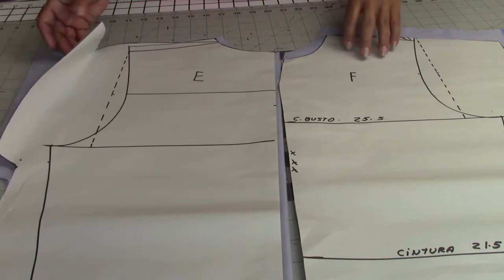#383 Vestido mangas japonesas. Costura Paso a Paso.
Celleri Girls Fashion te muestra paso a paso como hacer un vestido mangas japonesas sin pinzas para damas, muy fácil de confeccionar.
Recomendamos ver video anterior # 382 en el que explicamos el patronaje de este diseño.